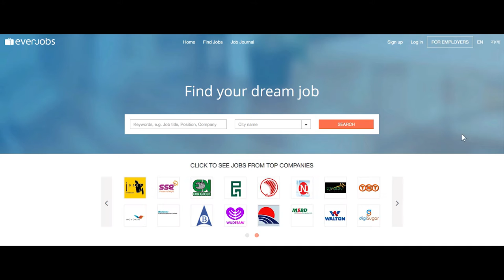Everjobs Commercial- Employer's Story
Client: everjobs
Director: Shawki Ahmed Syed
DOP: Nahian Belal
Copywriter: Priyom Mozumdar
Art Director: সালেহ সোবহান অনীম
Assistant Directors: Zia Siddiqui and Moshiour Rahman Ripon
Executive Producer: Saleh Sobhan Auneem
Line Producer: Sakib Aziz and Rehman Sobhan Sonet
Editors: Saleh Sobhan Auneem and Shawki Ahmed Syed
CGI: Saleh Sobhan Auneem
Colorist: Shawki Ahmed Syed
Production Manager: Jillur Rahman Jewel
Focus Puller: Topon
Music and Sound Design: Tousif Mujtaba Shourin
Cast: Karar Mahmud , Zeba Maliha, Kamran Hossain Tusher, Tushar Fahim, Murad Chowdhury , Protiva Peuly, Shimin Promi.
Location: Moar

Special Thanks: Nahid and Nabila Nowrin
Acknowledgement: Ipshit Tarafdar, Rehman Sobhan Sonet, Hasine Taslim